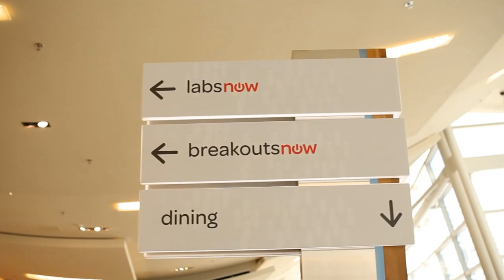Matt Schvimmer, ServiceNow | ServiceNow Knowledge13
Matt Schvimmer, VP Product Management, ServiceNow, at ServiceNow Knowledge13 with Dave Vellante and Jeff Frick

ServiceNow VP Discusses App Creation for Newbies

 ServiceNow has positioned itself at the forefront of the abstraction tidal wave that's sweeping through IT with the recent launch of App Creator, a new system that makes it much easier for users to extend their platform with custom functionality. Matt Schvimmer, the company's vice president of product management, talked about the news and discussed the value of simplicity with theCube hosts Dave Vellante and Jeff Frick.

Schvimmer boasts that App Creator offers a great deal of depth for developers, and yet doesn't require users to possess any programming skills to get started. The only prerequisite, he says, is an understanding of the "language of business." App Creator enables users to put together form-based apps and other simple features as easily as Excel spreadsheets. At the same time, developers are provided with all the tools they require to write powerful apps using JavaScript.

According to Schvimmer, the differentiator that gives ServiceNow an edge over competing change management platforms is its ease of use. His company's solution lets developers build an app, set access controls and roll it out to production from within a single environment that does away with most of the complexity associated with traditional enterprise apps.

The executive notes that ServiceNow's app publishing tool is another major selling point. Apps and capabilities that are released to the Service Catalog, an internal app store of sorts, are optimized for mobile devices, web browsers and desktops from the get go.

ServiceNow's enterprise customers are not the only ones taking advantage of its technology. Schvimmer describes how the company's many partners develop their own apps, go through a certification process, and roll out the software to their clients' environments.

Check out the video below for the full highlights from the interview, including a sneak peak into the ServiceNow development road map and a couple of useful tips for software engineers.